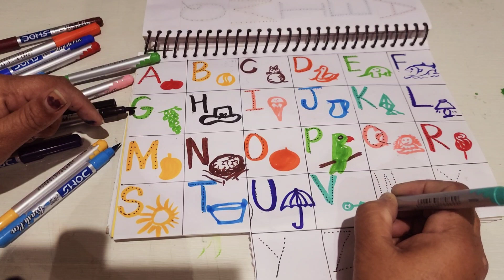लैैटर को ट्रेस करो और चित्र भी बनाओ my first step,Tracing ABC A to Z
लैटर को ट्रेस  करो और चित्र भी बनाओ
इस video में मैं बच्चों को ट्रेसिन्ग  के साथ - साथ चित्र भी बनाना सिखाने बाली हुँ  तो जरूर देखें और अगर आपको video  अच्छा लगा तो इसे like share and subscribe जरूर करें
Thanks 😊 🙏

Hello everyone
my name is Harinder Kaur. I am a pre primary teacher and I have 22 years of experience. In my this channel "my first step" I want to share my experience with all the parents who have children less than 5 years. If your child is in lkg,  nursery, and  ukg, class I am my channel sport you a lot. So please  do. And.  My channel  "MY FIRST STEP,"

VIDEO HIGHLIGHTS 👇
A saysअ
alphabets with pictures
learn A B C
Trace A B C
लिखो A B C
सीखोA BC
चित्र बनाओं
A BC
H for hat
Z for Zigzag

Link's for videos 👇😃

MY FIRST STEP

AND. HAVE A NICE DAY 👍 😊NAMASTE 🙏

Yours queries 💐 👍 👇

ABC A to Z
ABC लिखना सीखो
ABCD
Afor apple b for ball
Atoz
B for ball bat book
Learn ABC
Learn how to write A to Z
My First Step
My first step
Trace ABC
Tracing ABC
abc phonics
abc phonics song
abc song
abc songs
abc songs for children
abcd song
abcd songs
abcs
alphabet song
learn alphabet
learn the alphabet
nursery rhymes
english alphabet
alphabet songs